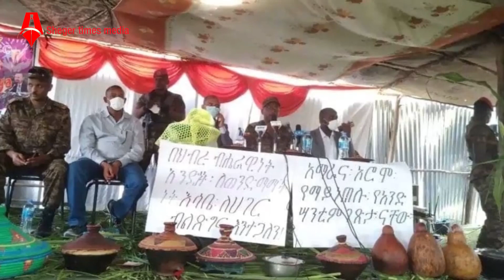ሰበር መረጃ | "መስዕዋትነት እንከፍላለን"መከላከያ | ኢትዮጵያ ለአሜሪካ አሸማጋይ ላከች | Sheger Times Media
ሰበር መረጃ | "መስዕዋትነት እንከፍላለን"መከላከያ | ኢትዮጵያ ለአሜሪካ አሸማጋይ ላከች